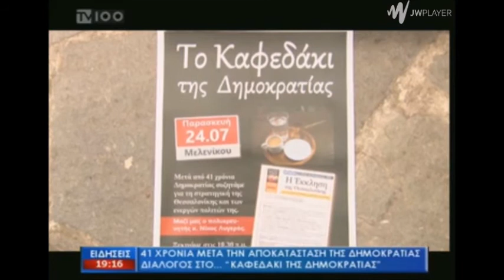Δηλώσεις του Ν. Λυγερού στο Δελτίο ειδήσεων του TV100, 24/7/2015